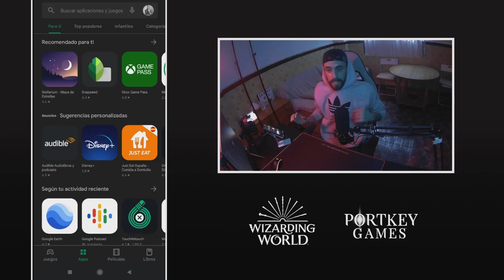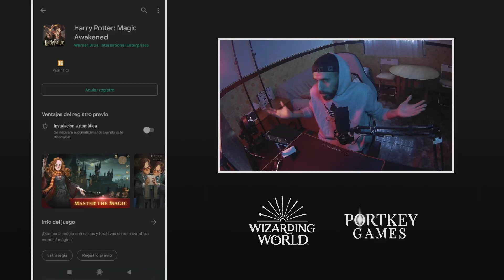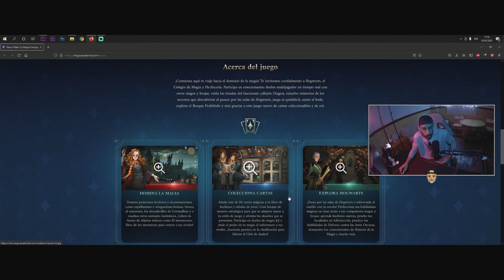TRAILER HARRY POTTER MAGIC AWAKENED || LANZAMIENTO GLOBAL OFICIAL